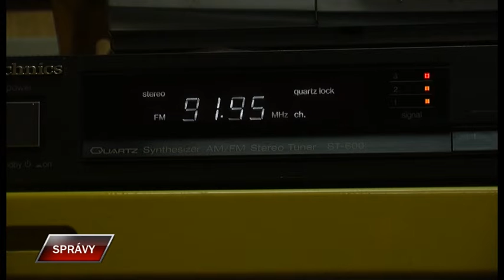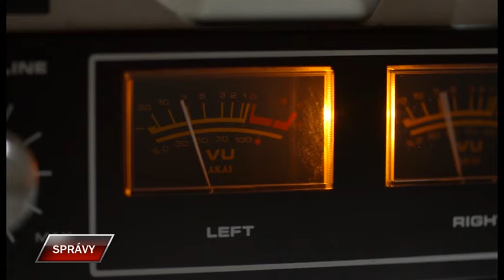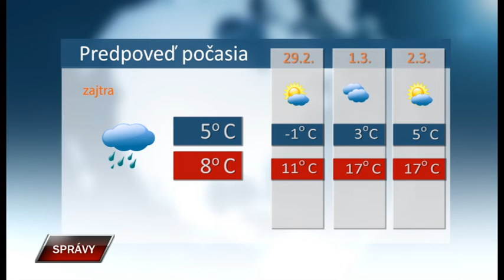Spravy 27 2 2020